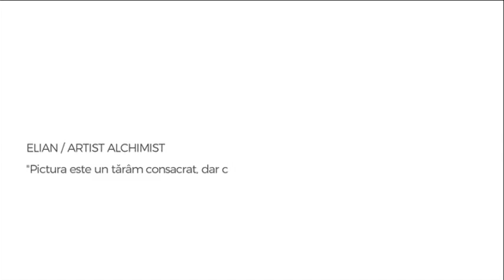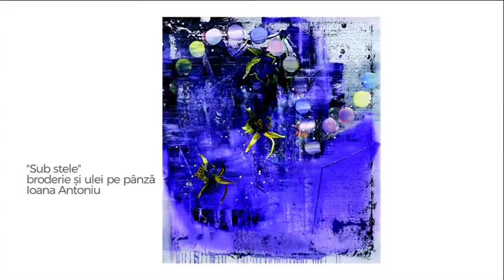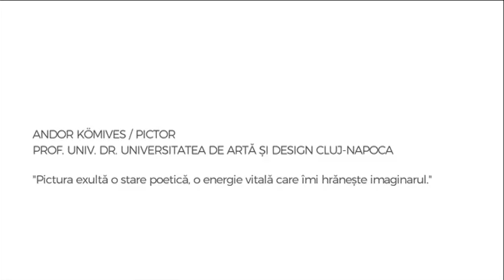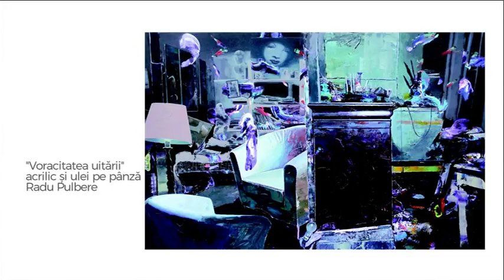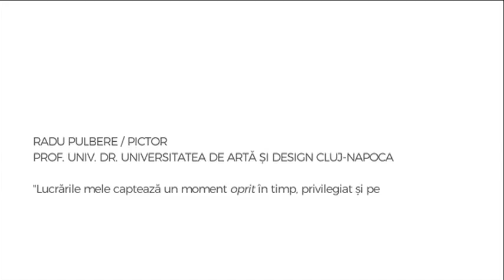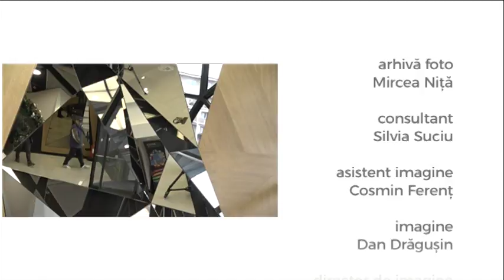Gusta Transilvania: Expoziția Esențial Ludic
Difuzare: 13 ianuarie 2018
Tema: expozitia de arta contemporana din Cluj-Napoca cu artisti din grupul ”Platforma”: Adriana Elian, Ioana Antoniu, Andor Komives, Radu Pulbere